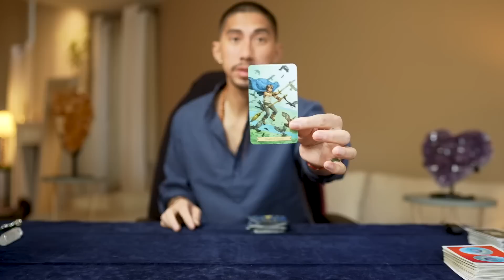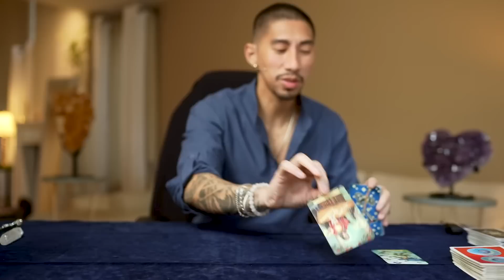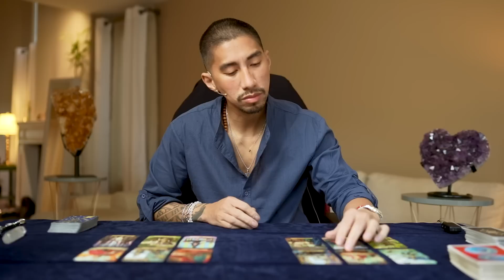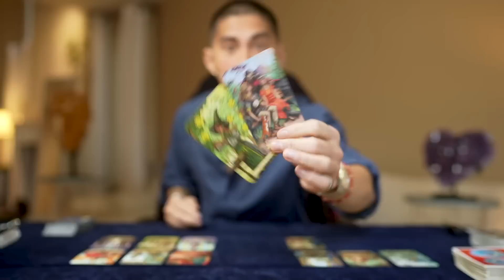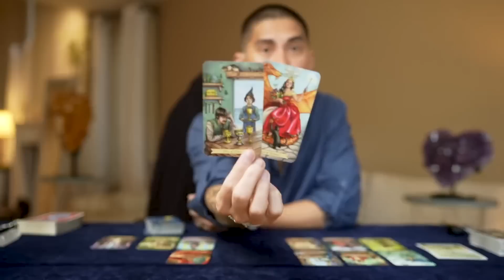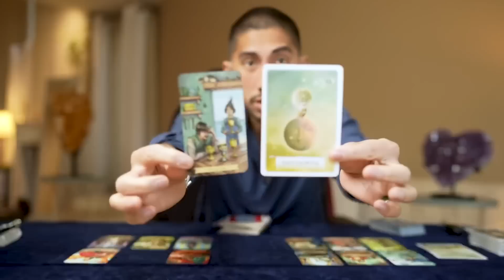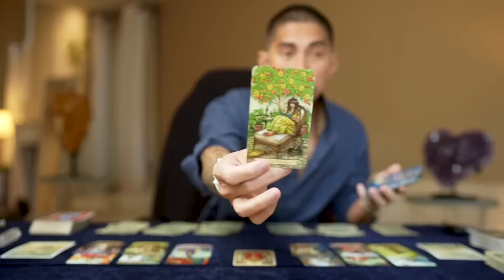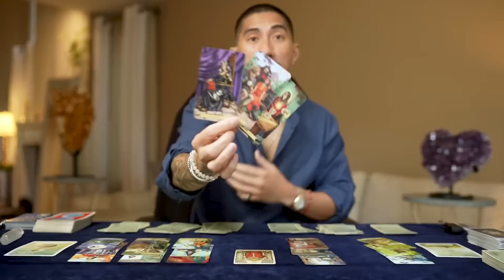Virgo ♍️ Their Next Action Will Shock You 🤯 April 2023 Monthly Tarot Reading